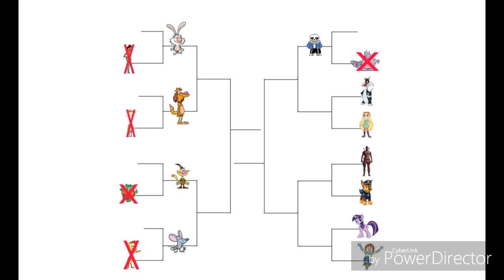Character Tournament Round 1 Battle 6 (VOTING CLOSED)